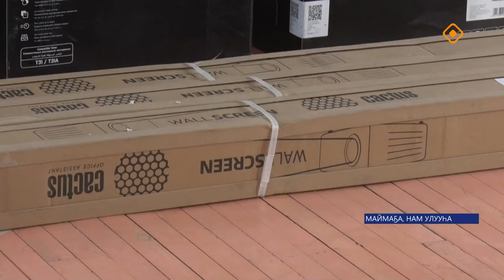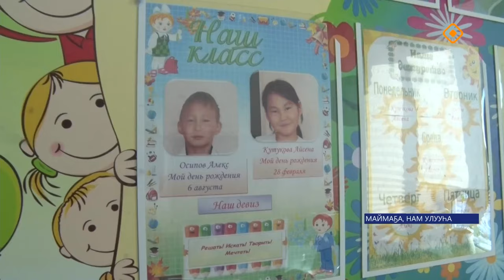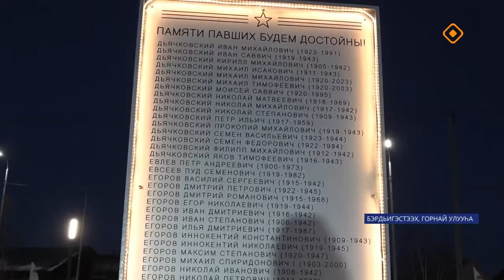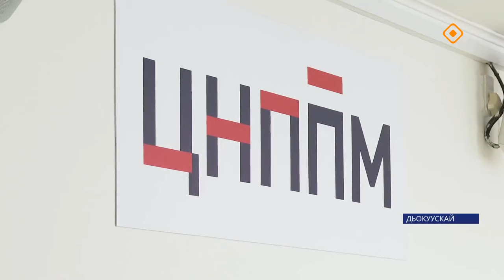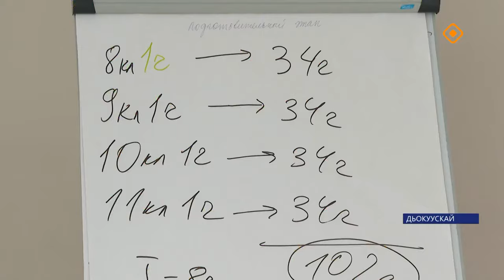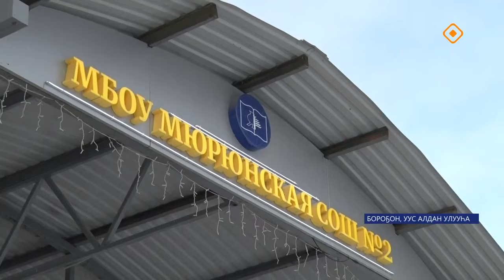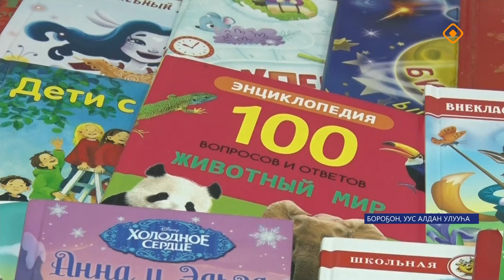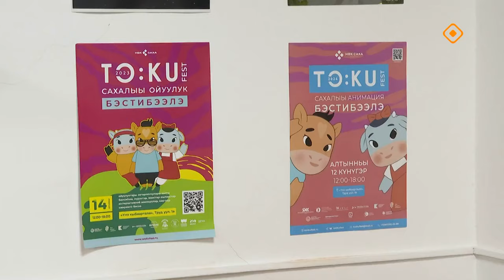«Саха сирэ» информационнай биэрии. Алтынньы 28 күнэ 20.30